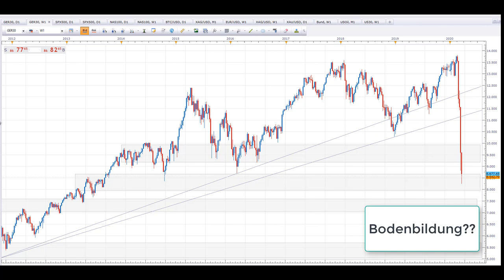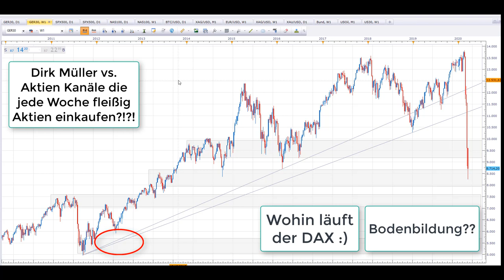Dirk Müller vs. Aktien Kanäle (z.B. Aktien mit Kopf) die jede Woche fleißig Aktien einkaufen?!?! DAX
Wohin läuft der DAX-Index :) Bodenbildung?? Wann ist es endlich soweit, und wir dürfen dieses Wort in den Mund nehmen?

Dirk Müller's Fond spiegelt derzeit einer der wenigen Anlagestrategien wieder die noch funktionieren und sogar Gewinn machen.

(sein letztes Video, für diejenigen welche ihn noch nicht kennen)

Diese 10 Aktien sind jetzt kaufenswert & 15.000 € in Disney investiert

Selbst Ray Dalio hat sich verschätzt und mit seinem Mega HedgeFond Verluste eingefahren. In einem Interview vor einigen Monaten mit Valuetainment (en) sagte er, "I no shit". Was so viel heißt ich habe auch keine Ahnung wann der Crash kommen wird.